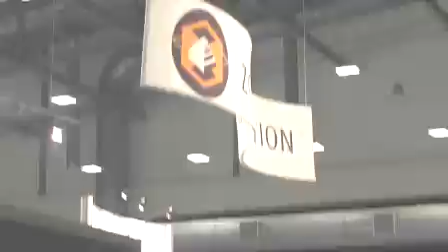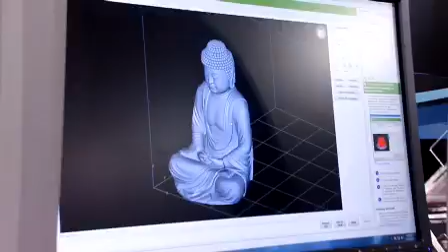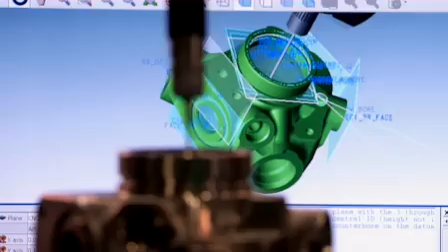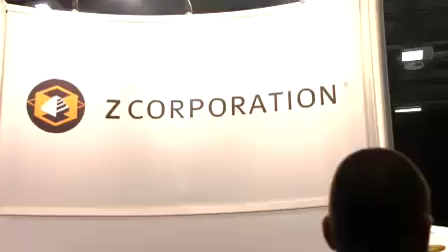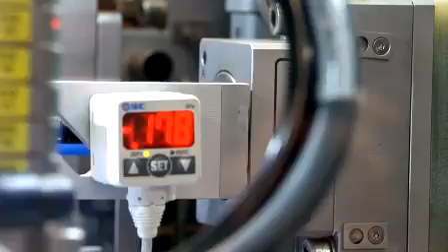The Manufacturing Event 2011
Rapid News bring together 5 cutting edge technology events at the NEC, Birmingham on September 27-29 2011. TCT Live, Interplas, MM Live, MEMS Live and NANO Live will present over 400 exhibitors displaying the latest in engineering technology.